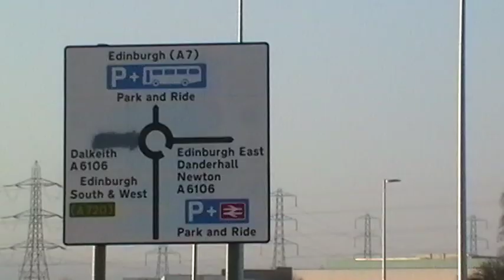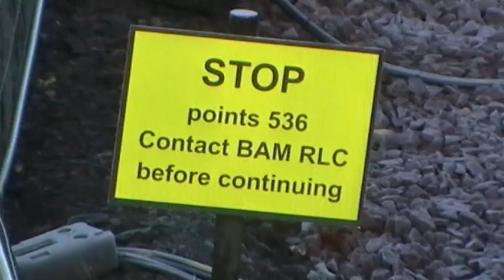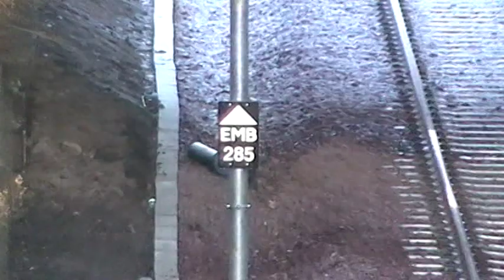Borders Railway Midlothian Stations December 29th 2014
The video looks at the progress of the Midlothian stations on the Border Railway. Work continues on the stations and signals are beginning to appear along the line. The track is ballasted though work still remains to be done such as welding and further tamping.